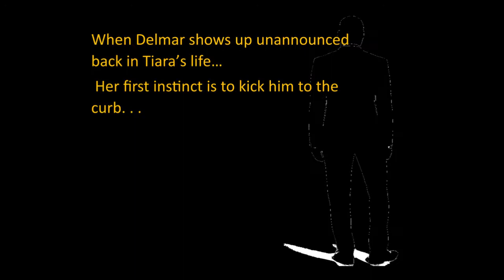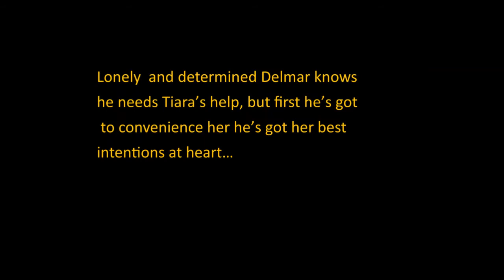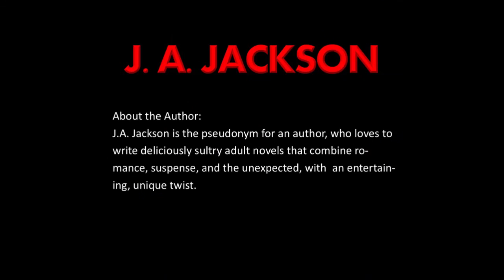Book II Mistress of Desire & Orchid Lover Medium 1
Neither Tiara Blake or Delmar Devereaux has a past to be proud of. With a joint history packed with dishonesty, blackmail—and a juicy, torrid love affair—the pair didn’t expect their paths would cross again.
Can a quest to break an ancient curse give two former lovers a second chance?
After a torrid love affair, shady businessman Delmar Devereaux disappeared from Tiara Blake’s life, leaving her to raise their twin sons on her own. So, when he shows up unannounced one day, her first instinct is to kick him to the curb.
But Delmar has discovered a centuries-old curse placed on the pair by their ancestors—and he needs Tiara’s help to break it. Ending the curse means they will have to learn to trust each other, which won’t be easy when their explosive secrets are revealed.
Once again torn between lust and duty, can Delmar and Tiara discover the true meaning of love in order to break the curse before it’s too late? Or will their complicated past doom them forever?
Join Delmar and Tiara in Book II of the Mistress of Desire and the Orchid Lover on their sensually sizzling action-packed adventure!